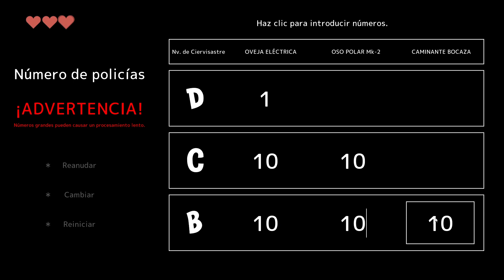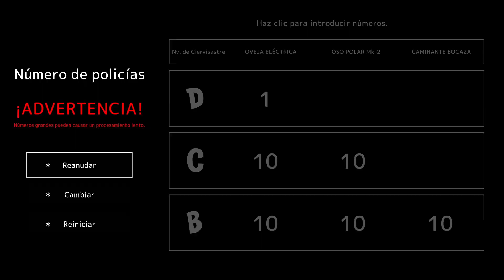EL CIERVO SE TRANSFORMA EN... ¿HUMANO? | DEER SIMULATOR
Hoooola a toodooos! Volvemos con nuestro ciervin a DEER SIMULATOR ! Vamos a ver que nos trae esta nueva super actualización! MONTÓN DE LIKES para maaas! 😄🦌🦌